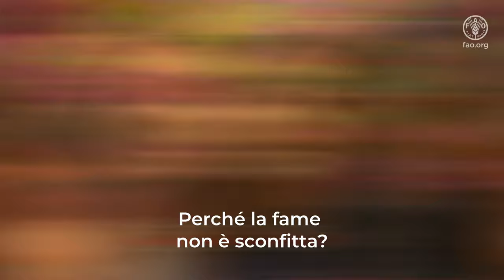Tutti i bambini hanno diritto al cibo – Video musicale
Tutti i bambini hanno diritto al cibo.
Fai sentire la tua voce
per una vita e un futuro migliori.
Una vita e un futuro migliori.

Tutti hanno diritto al cibo.

Ditemi perché i bimbi vanno a dormire a
stomaco vuoto:
in tutto il mondo esiste il diritto al cibo!

Perché i giornali parlano di carestia?
Qualcosa non quadra: nel mondo c’è cibo per
tutti!

Perché nel mondo si soffre ancora la fame?
La carestia non dovrebbe esistere!

Perché esistono sofferenze e guerre?
È assurdo non poter voltare pagina!

E le calamità naturali?
La minaccia è seria e
spesso è causa di disuguaglianze.

Perché la fame non è sconfitta?
Eppure la combattiamo da anni!
(perché?)

Perché dai campi alla nostra tavola i sistemi
alimentari non sono ancora sicuri?

Perché il mondo non può stare in pace?
Non si può controllare come o quando mangiare.

Dal seme al frutto è un ciclo vitale:
il cibo è un diritto, un’esigenza.

Consapevolezza, competenze e conoscenze
possono far di te un eroe dell’alimentazione!

Innovare mantenendo tradizione,
più verde il pianeta, aria e vita migliore.

Dai una mano, anche un piccolo contributo,
informati e leggi attentamente le etichette.

Scegli in modo saggio, riduci gli sprechi,
informa la tua comunità
e solleverai il mondo.

Accessibilità è la parola chiave
per il cibo nutriente e alla portata di tutti.

Esprimi il desiderio
che il mondo possa cambiare.

Non facciamo svanire la speranza:
facciamoci sentire
e diamoci da fare!

I bambini non dovrebbero conoscere
la sofferenza e la fame.
Diamoci da fare e difendiamo il diritto al cibo.
Difendiamo il diritto al cibo.